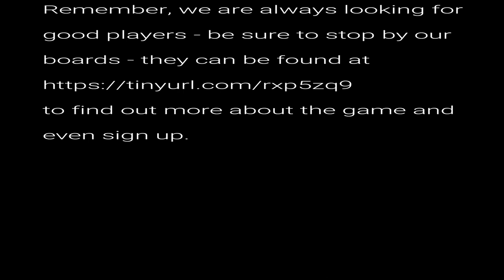Change of Command 5 of 6